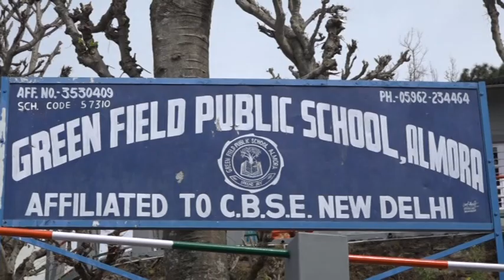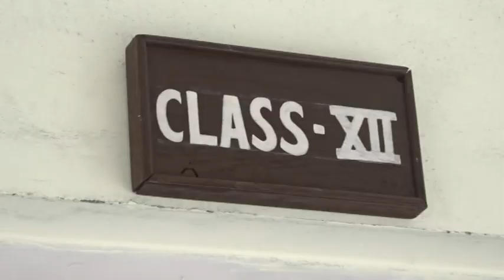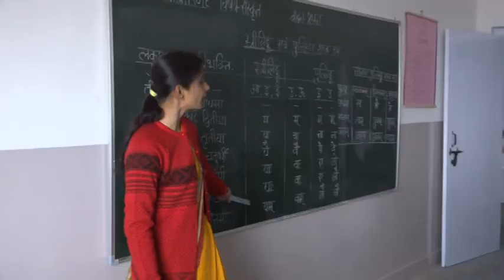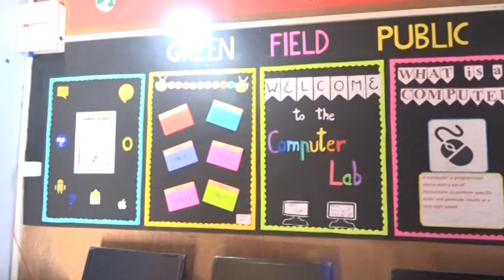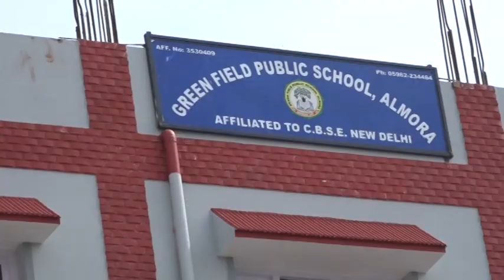Green Field School Inspection